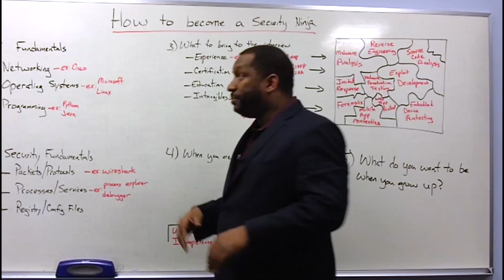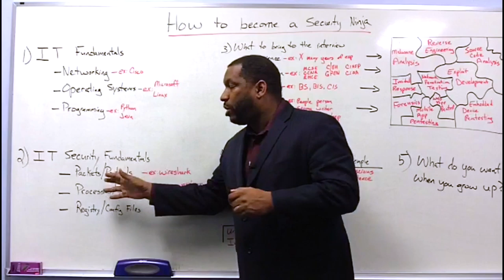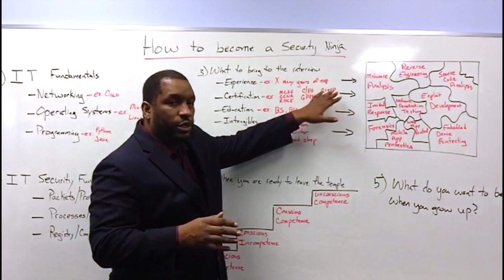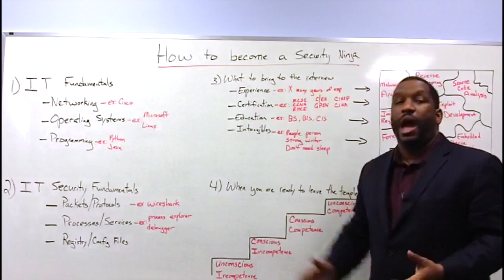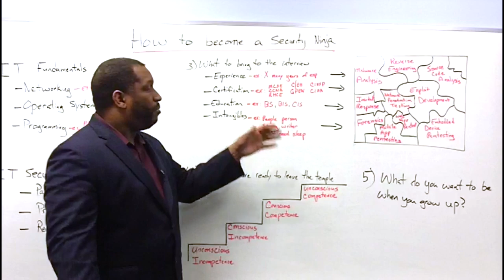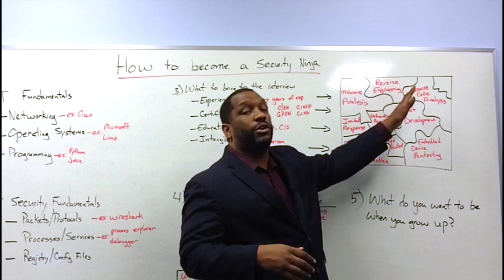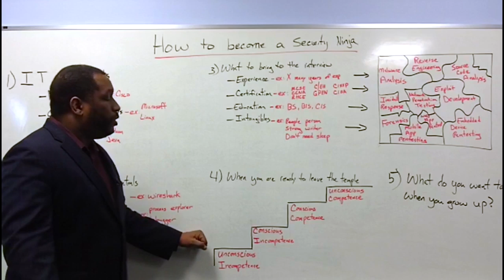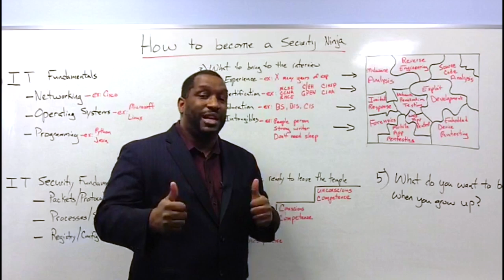Learn How to Become a CyberSecurity Ninja - SecureNinjaTV Free Training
In this video Joe McCray walks you through the skills, certifications, and experience that you need to have in order to become a rock star IT Security professional. Learn from the master how to become an IT Security Ninja.